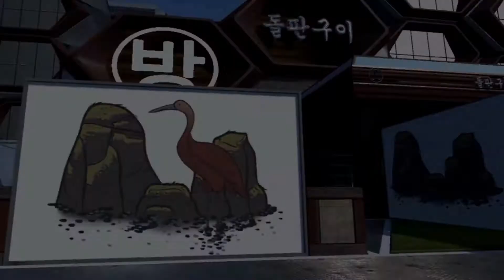JZthekid - AW Competitive Montage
LETS GOOOOOO BABY FIRST MONTAGE OF COMPETITIVE LOLOLOOLOLOLOLO
SHOUTOUT OUT TO SPURRY FOR EDITING IT